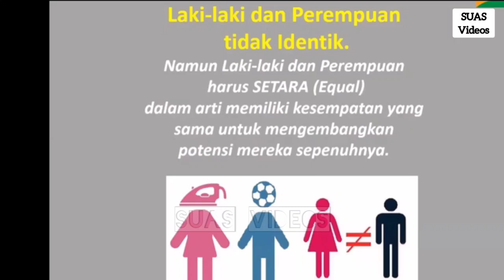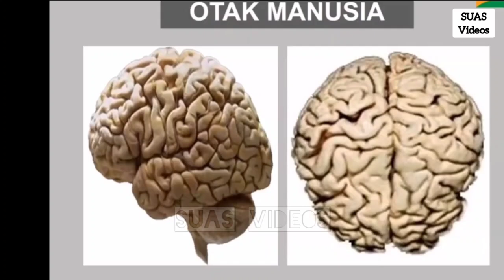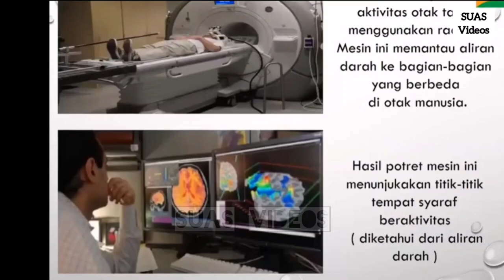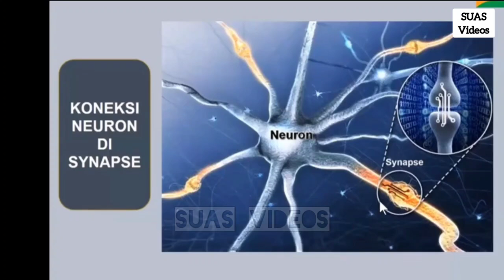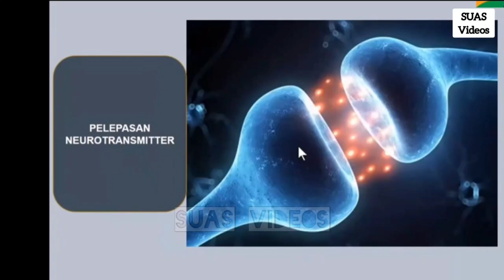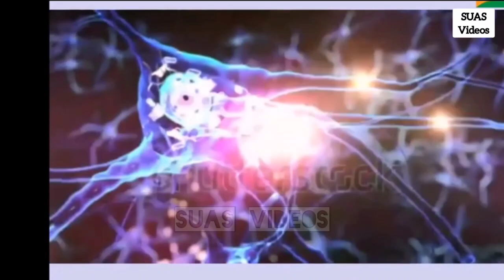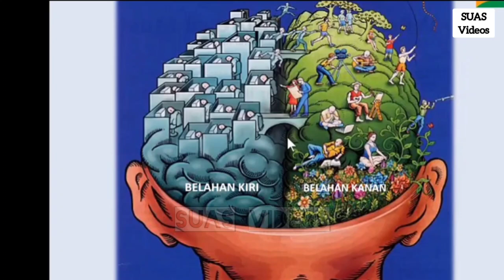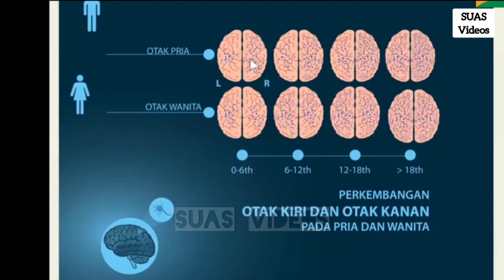LAKI-LAKI DAN PEREMPUAN MEMILIKI KESEMPATAN YANG SAMA - dr. Aisah Dahlan CHT.